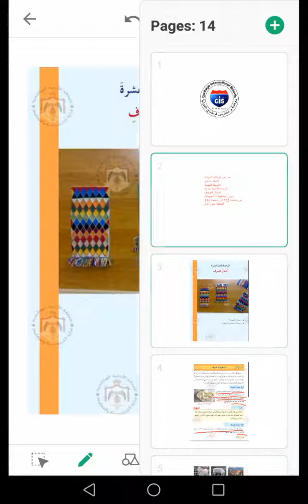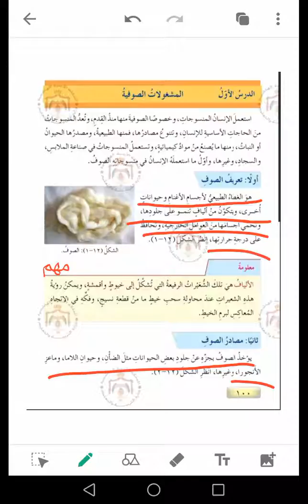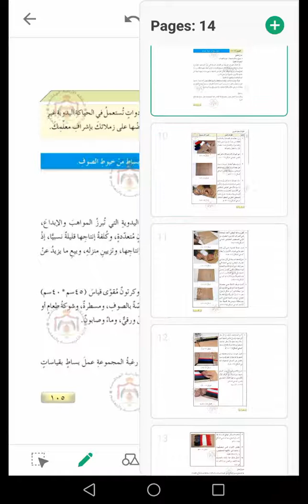الصف الثامن _ التربية المهنية _ الوحدة الثانية عشر _ المشغولات الصوفية _ من صفحة 100 الى صفحة 110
الصف الثامن _ التربية المهنية _ الوحدة الثانية عشر _ المشغولات الصوفية _ من صفحة 100 الى صفحة 110 _  المعلمة عبير زلوم